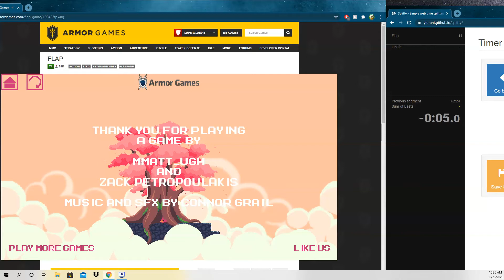Flap any% WR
Beat the previous World Record by 3 seconds. There may be more time to be saved on a few levels. Sub 2 minutes MIGHT be possible.
2:08.1